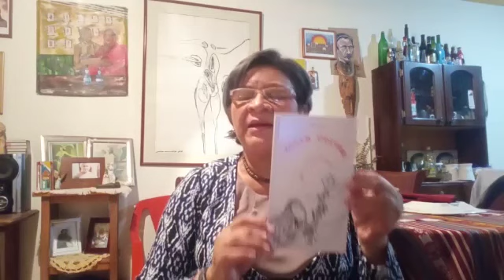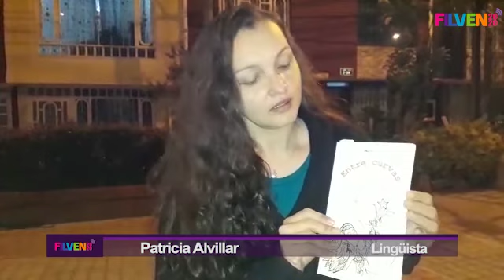Entre curvas de Espiral, de Aminta Beleño Gómez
Presentación del libro Entre curvas de Espiral, de Aminta Beleño Gómez, activista del Eco-feminismo, escritora. Será presentado por la reconocida poeta Celsa Acosta Seco quien comentará una obra donde hay una voz femenina que se mueve en espiral.
Editorial Trinchera.